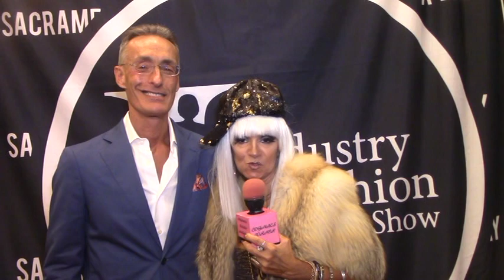Dr Jeffrey Rosenthal and Delvon Johnson Interview at NYFW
TV Host Cognac Wellerlane interviews Dr  Jeffrey Rosenthal and Delvon Johnson Interview at The Industry Fashion Show during  NYFW